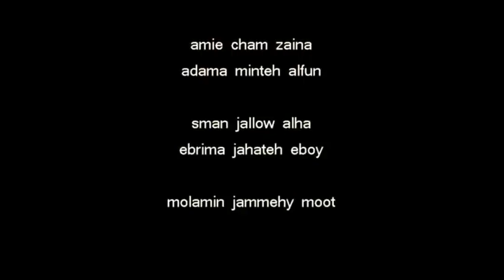Tobaski special:Young stars movie production-Gambian comedy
GAMBIAN COMEDY